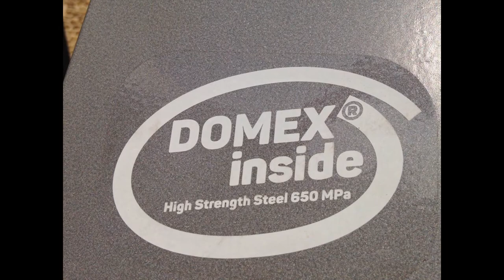REMORQUE FORESTIÈRE ET GRUE WEIMER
importateur matériels forestiers :remorque, grue, fendeuse, treuil, grappin, nettoyeur de bois, broyeur, lamier, sécateur, scie, tapis...etc..Scie circulaire à chevalet
Notre entreprise fabrique des équipements forestiers : grues, remorques de débardage,
grappins et treuils. Basé sur 60 ans d'ingénierie Suédoise, Les matériels Weimer sont
conçus pour un usage professionnel.
Ils combinent les dernières technologies, des composants hydrauliques et des matériaux
de haute qualité dans les conditions les plus extrêmes.
Les produits Weimer sont connus pour leur designe, leur fiabilité, et leur cout de
maintenance réduits. Toutes ces qualités font de la marque Weimer un équipement forestier
mobile et compact, même dans les conditions les plus extrêmes.
A l’usine de production, toutes les machines subissent un test qualité. Les produits Weimer
sont exportés vers plus de 15 pays dans le monde entier.
Notre gamme de produits se compose de grues avec une portée de 4,1 jusqu'à 8,5 mètres
et les remorques avec une capacité de chargement de 5 à 14 tonnes.
Les remorques Weimer sont homologuées pour circuler sur la voie publique Française
Vous avez à votre disposition notre fiche technique pour plus d'informations.
Weimer a conçu des grues avec des
aciers Suédois, de première trempe.
L’acier type DOMEX 650 haute
résistance, réduit le poids de la
global de la grue et garantit une
longue durée de vie.
Le système de biellette offre une
souplesse d’utilisation accrue et
structure solide
Les doubles crémaillères permettent
d’assurer un couple de rotation élevé et
précision, même dans la pente.
Flexibles haute pression
protégés, dans la poutre.
Protection de tige de vérin